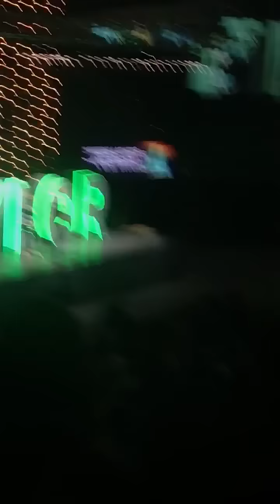Baylor Fall Premiere 2018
At least once a year, Baylor University hosts an event called Premiere in which prospective students explore campus, experience a taste of college life, and ask questions of Baylor faculty and staff.

During Fall Premiere 2018 (Oct. 13, 2018), Baylor Admissions surprised 30 high school seniors from the Ferrell Center stage with the honor of being the first group of students accepted to the Baylor Class of 2023.